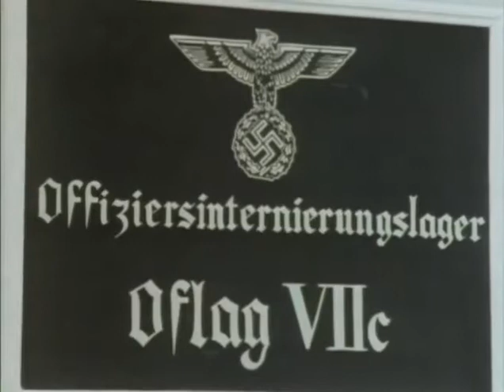Colditz S1E1 - The Undefeated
Colditz is a British television drama series co-produced by the BBC and Universal Studios that ran from 1972 to 1974.
The series tells the story of Allied prisoners of war who were imprisoned at Colditz Castle, which the Germans thought to be escape-proof. Colditz Castle was designated Oflag IV-C during World War II.

OWN 'Colditz' ON DVD

It focusses on the prisoners and their many attempts to escape captivity and the relationships that developed between the various nationality inmates and their German counterparts. Being a TV series, there is plenty of time to develop the characters and this makes for a truly watchable format.

 Colditz was produced by Brian Deegan who worked with producer Gerald Glaster who made another successful BBC series, Secret Army. His technical adviser on this series was Major Pat Reed the real-life British Army escape officer in Colditz. One of the locations he used during filming was Stirling Castle in Scotland.
Starring: David McCallum, Richard Heffer, Jack Hedley, Bernard Hepton, Christopher Neame, Robert Wagner and many, many other fine actors.

Series 1; Episode 1 "The Undefeated"
Pat Grant is captured at Dunkirk and sent along with many other British Officers to Oflag VIIC, Laufen. Together with his colleagues, both a rooftop escape and a tunnelling escape are attempted. The latter works, and Pat escapes dressed as a townswoman. After several days on the run, Pat is caught and sent to Laufen once more. Oberst Reichtleig, The Kommandant of Oflag VIIC, disgusted with Pat, sends him to the Sonderlager, Oflag IVC, Colditz.